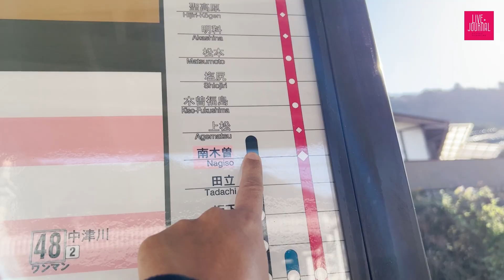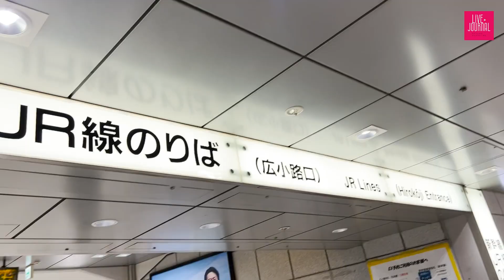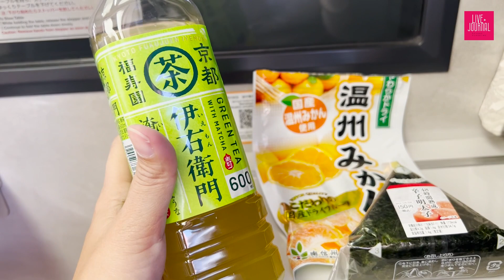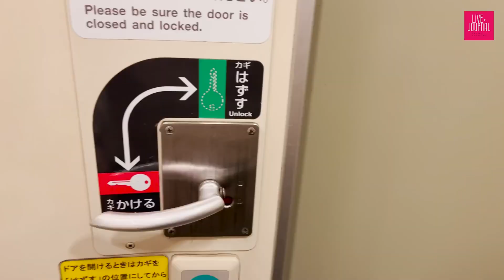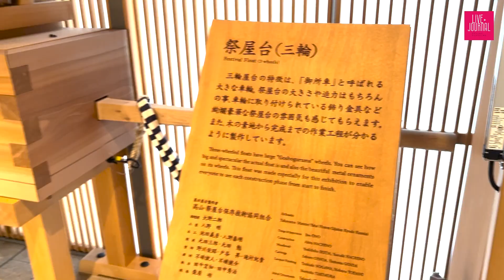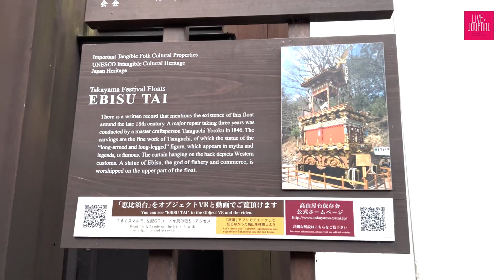Japan Travel | Takayama | Old Town, Hida Beef, Outdoor Onsen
This time, Live+Journal @travjournal goes to Hida-Takayama or Takayama in Gifu Prefecture! Nestled by the Hida Mountains, Takayama is considered as the Little Kyoto of the Japanese Alps. This charming city  with its preserved Edo-period district aka Old Town is reminiscent of life and architecture hundreds of years ago. Here, you can visit several souvenir shops and streetfood that this region is known for!

We went on a short visit to the MIyagawa River in the center of town and checked out the Nakabashi, aka the Red Bridge. Afterwards, we had Hida beef for dinner and capped off our day with a soak in the hotel's outdoor onsen (after doing the laundry, of course!)

As usual, we are featuring our travel from Nagiso to Nagoya and then on to Takayama. It's pretty much the point of travel, you know -- mobility.

As we approach this channel's first week celebration, we would like to thank our viewers and subscribers!